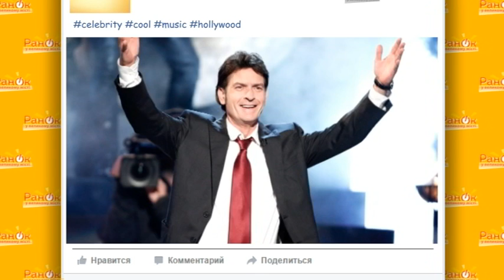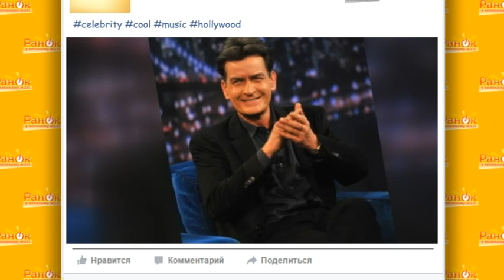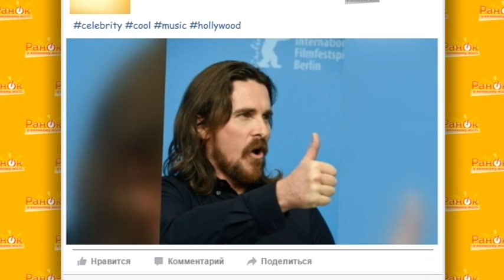Актеры, которых уволили прямо во время съемок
Обычно режиссеры борются за актеров, платят им огромные гонорары, лишь бы те сыграли в их фильме. Но бывает и по-другому. Иногда актеры к тому доводят авторов фильма, те выгоняют их прямо во время съемок.